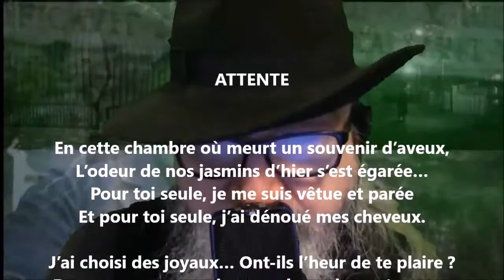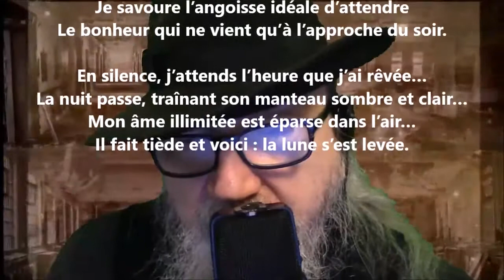Attente - Renée Vivien lu par Yvon Jean